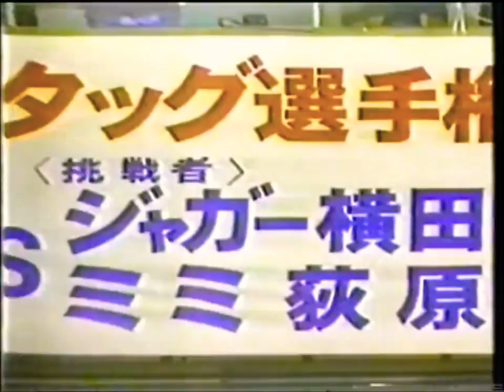DEVIL MASAMI/TARANTULA V MIMI HAGIWARA/JAGUAR YOKOTA